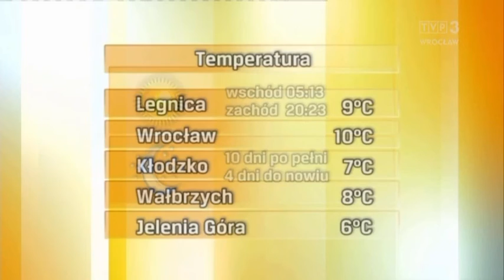Justyna Janus-Konarska 6.5.2021